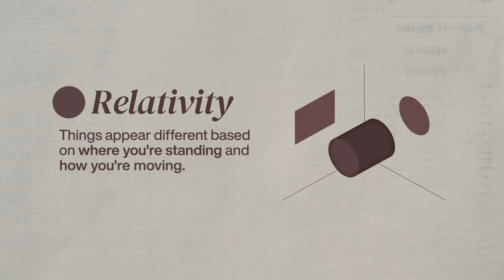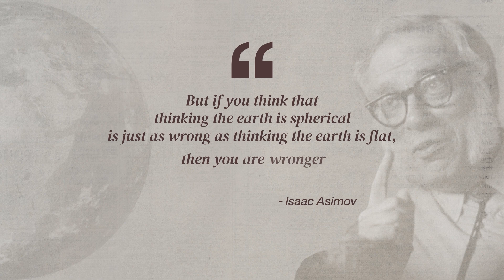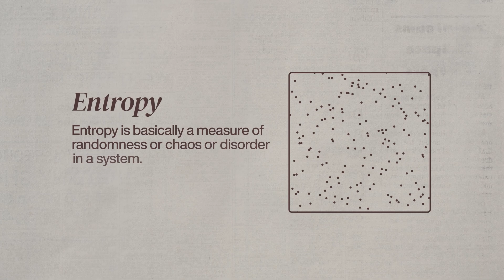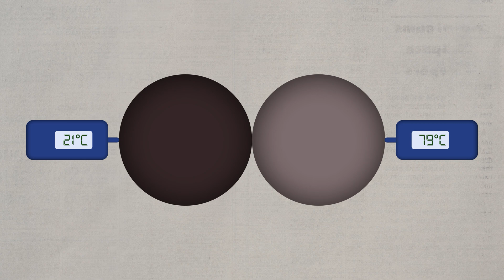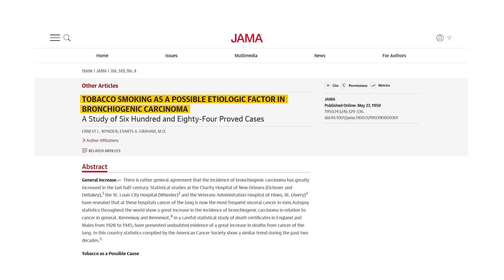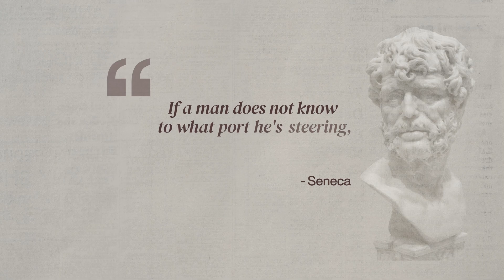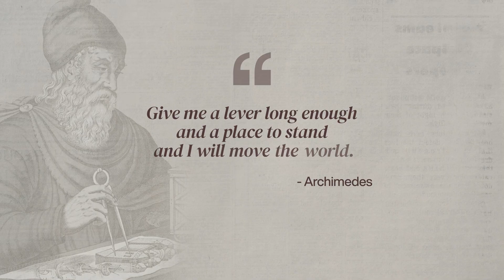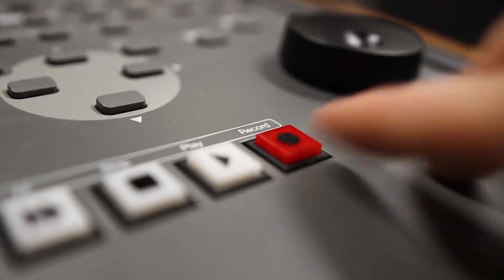The 7 Mental Models That Top Thinkers Rely On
You don’t need to understand Einstein’s equations to use physics to make better decisions.
In this video, I break down seven physics-based mental models from The Great Mental Models: Volume 2—and show how they apply to your life, your relationships, and your business.

Chapters:
0:00 The Great Mental Models Vol. 2 (Physics Section)
0:25 Relativity
2:28 Reciprocity
4:19 Thermodynamics
6:33 Inertia
7:57 Friction & Viscosity
10:58 Velocity
12:20 Leverage